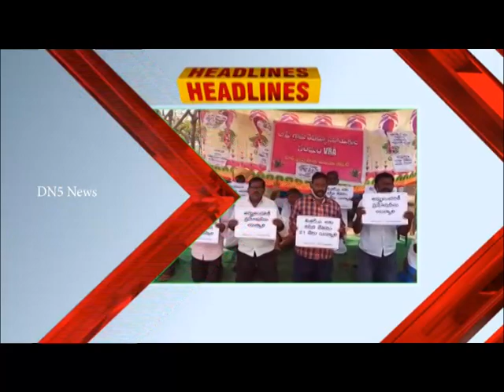12-02-2022 News Bulletin || DN5 News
01. చంద్రబాబు బెదిరింపులు దేనికోసం - చంద్రబాబు వ్యాఖ్యలపై వైసిపి ఎంఎల్‌ఎ జోగి రమేష్‌ కౌంటర్‌
02. టిడిపి ఎమ్మెల్సీ అశోక్‌బాబు అక్రమ అరెస్టుపై తీవ్రంగా స్పందించిన టిడిపి జాతీయ అధ్యక్షులు నారా చంద్రబాబు - మూల్యం చెల్లించుకుంటారని హెచ్చరిక
03. చీరాల కేంద్రంగా జిల్లా ఏర్పాటు చేసి డాక్టర్‌ అంబేద్కర్ పేరు పెట్టాలని చీరాలలో దళిత, ప్రజాసంఘాల ఆందోళన
04. ప్రకాశం జిల్లా చీరాల కొత్తపేట క్రైస్తవ ప్రార్ధన మందిరంలో వివిధ మతాలు సంస్కృతులపై అవగాహన సదస్సు
05. ప్రకాశం జిల్లా చీరాల విఠల్ నగర్ సచివాలయంలో  మూడు రకముల డస్ట్ బిన్స్ పంపిణీ
06. ప్రకాశం జిల్లా వేటపాలెం మండలం కొత్తపేట నవగ్రహ దేవాలయంలో విశేష పూజలు - పెద్ద సంఖ్యలో హాజరైన భక్తులు
07. ప్రకాశం జిల్లా చీరాల కోట్లబజార్లోని స్టీల్ దుకాణంలో చోరీ  - రూ.2లక్షల నగదు అపహరణ
08. జిల్లాల పునర్విభజనలో కందుకూరు నియోజకవర్గాన్ని ప్రకాశం జిల్లాలోనే కొనసాగించాలన్న ఎంఎల్‌ఎ మానుగుంట మహీధరరెడ్డి
09. వీఆర్వోల సమస్యలు పరిష్కరించాలని ప్రకాశం జిల్లా హనుమంతునిపాడులో మోకాళ్లపై నిలబడి నిరసన
10. ప్రకాశం జిల్లా అద్దంకిలో పండిట్ దీనదయాళ్ ఉపాధ్యాయ వర్ధంతి - హాజరైన బిజెపి కార్యకర్తలు